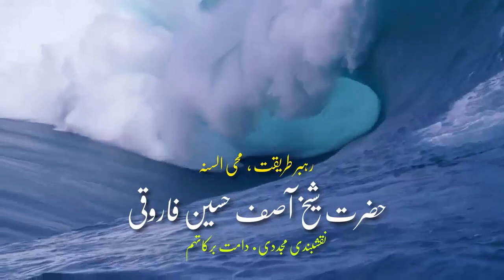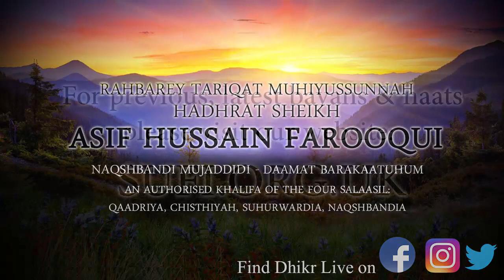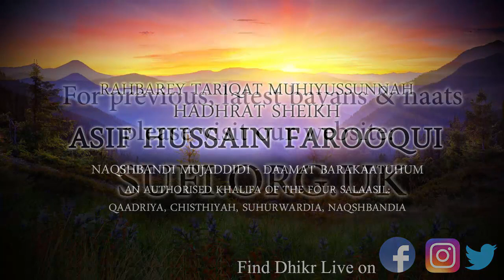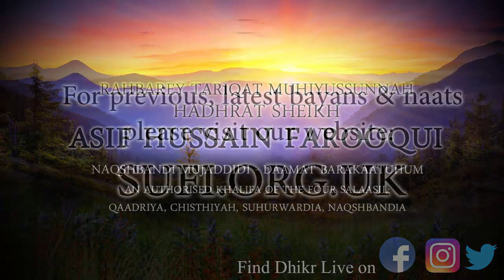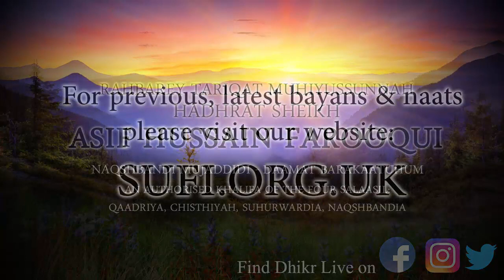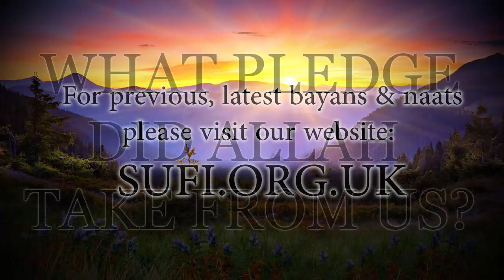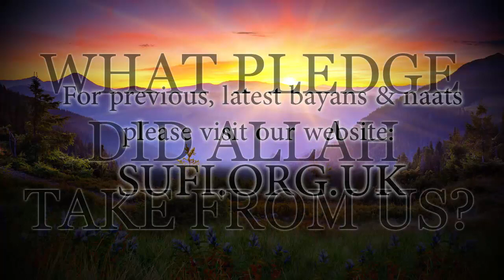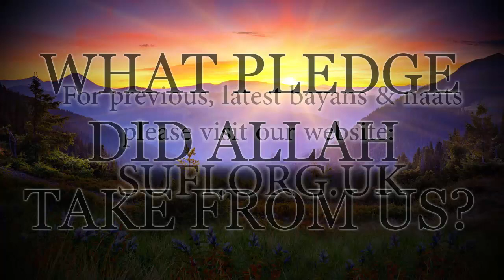Bayan What Pledge Did Allah Take From Us? - by Hadhrat Sheikh Asif Hussain Farooqui Naqshbandi (UK)